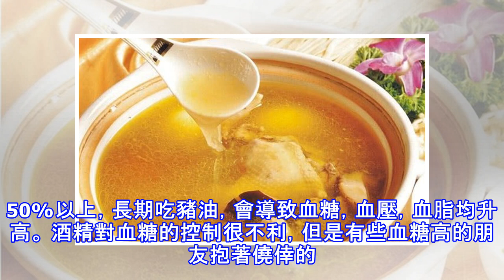提醒：這4種食物影響血糖控制，可還有好多人喜歡吃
生活中大家都知道通過飲食來降低血糖是治療糖尿病的有效手段，也是防止糖尿病惡化的關鍵。糖尿病患者出現飢餓感的話，可能導致低血糖，引起頭暈、煩躁、疲勞、虛弱等癥狀，也可能增加患糖尿病併發症的風險。要避免這種情況的出現，吃對食物很重要，這4種食物影響血糖控制，可還有好多人喜歡吃，那你也要注意了。糯米質地很硬，碳水化合物含量很高，多被加工成粽子或許粥食用。像粽子又總是會調配大棗、豆沙等輔料，這些食物都會使糖友血糖迅速上升。糯米是升糖指數很高的食物，糖友單獨食用糯米後血糖也會迅速增加，所以應慎食。 偶爾喝喝湯，對營養均衡有好處，但是天天喝，天天補，身體就會受不了，所以得了糖尿病，醫生都會建議，少喝營養成...